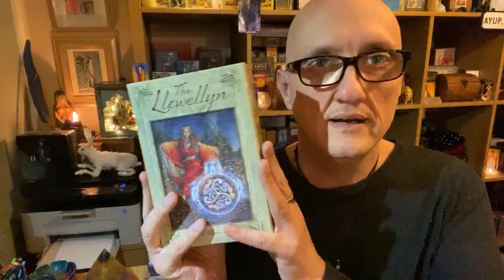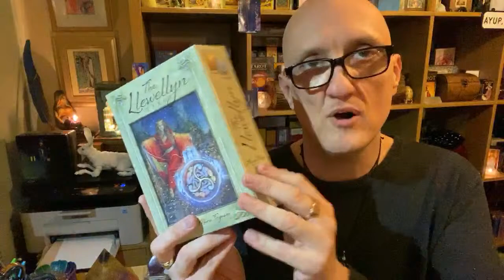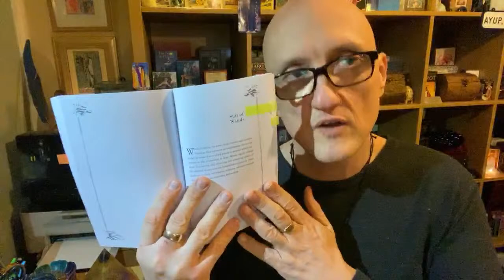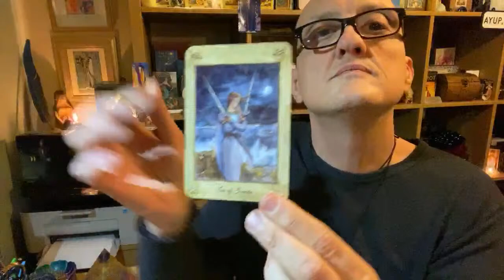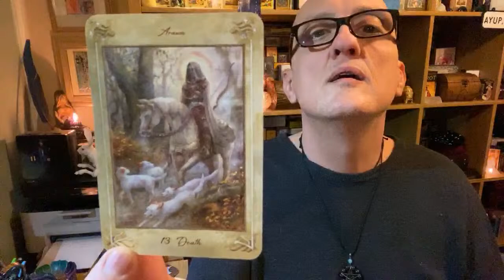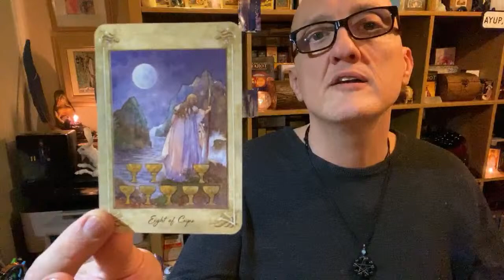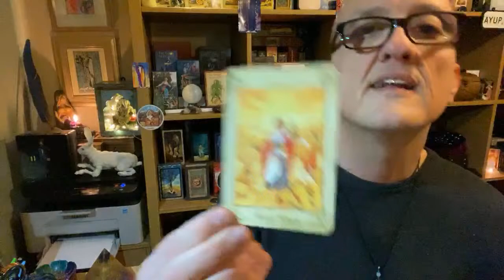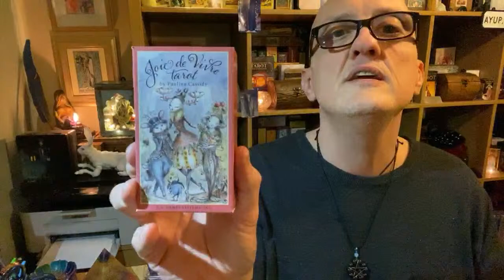Throwback Thursday: The Llewellyn Tarot